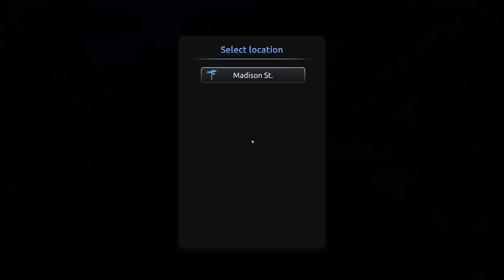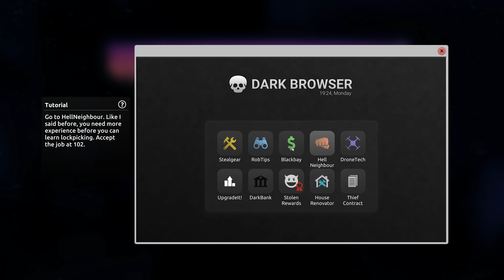YouTube has led me to a life of crime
We try our hand at the criminal life in the new sequel Thief Simulator 2.